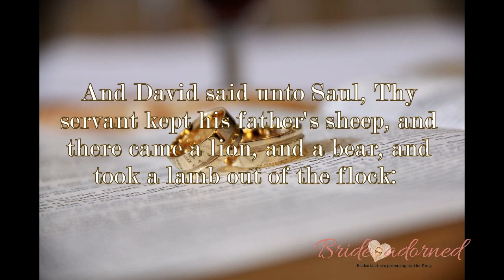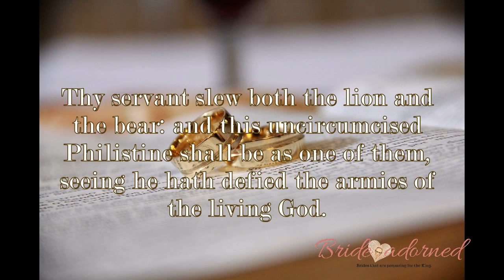Bride adorned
Christian blog.

This is a space for together, help each other out.

And prepare ourselves for the encounter with Christ.

Space of communion, love and peace!